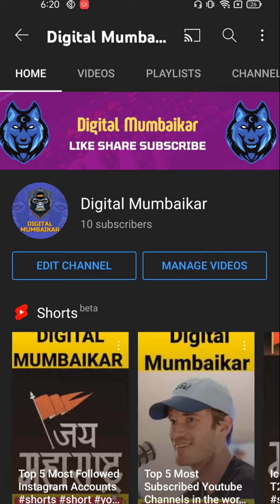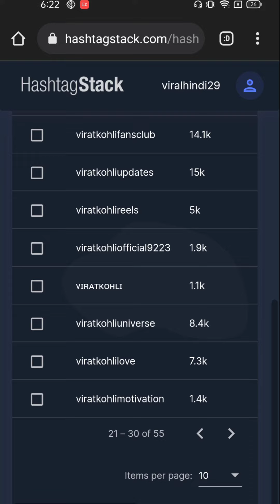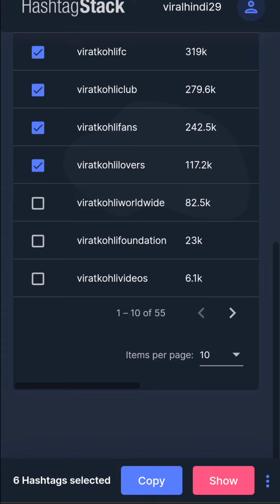Instagram साठी HASHTAGS कसे शोदायचे?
👉 Queries Solved :-

1) how to find hashtags for instagram post
2) hashtags kase shodayche
3) how to find hidden hashtags on instagram
4) how to get your posts trending on instagram
5) how to find trending posts on instagram
6) how to find local hashtags
7) how to find best hashtags for instagram post
8) how to find effective hashtags
9) Instagram hashtag strategy
10) Instagram hashtags
11) Instagram hashtags 2021
12) Instagram hashtag strategy 2021
13) How to find best hashtags for instagram 2021
14) How to find best hashtags for reels
15) Instagram reels

👉 My gear :-

🔹Bracket Holder Tripod For Mobile

🔹Boya BYM1 Mic pro

👉 Note: All content used is copyright to "Digital Mumbaikar" Youtube Channel.Use or commercial display or editing of the content without proper authorization is not allowed.

👉 Thankyou!